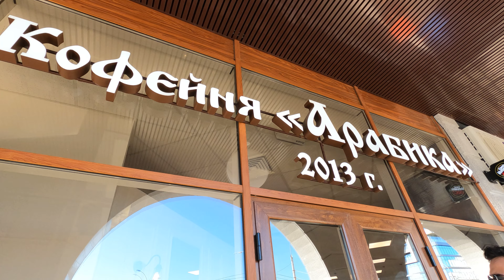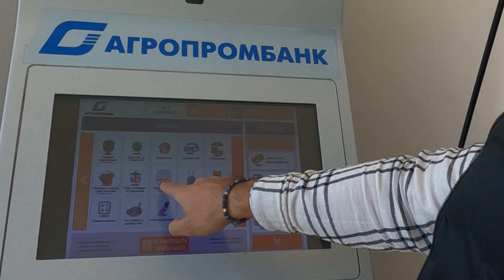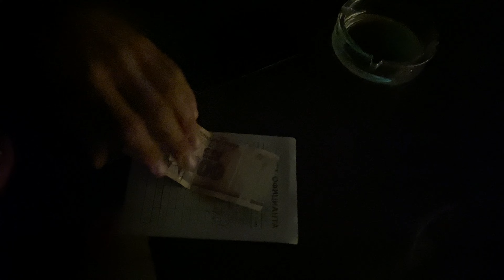Naddniestrze/Tyraspol - czy tu jest bezpiecznie?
W czasie inwazji Rosji na Ukrainę spędzamy jeden dzień w stolicy najbardziej prorosyjskiego regionu w Europie. Do Polski dobiegają wiadomości, że z Naddniestrza może nastąpić atak stacjonujących tu Rosjan na południe Ukrainy. Czy w "małej Rosji" jest bezpiecznie? Jacy są miejscowi ludzie?
Zobacz jak Naddniestrze wygląda naprawdę, bez polityki i tendencyjnego materiału.
Występują
Mateusz Kasprzyk, Konrad Szela
Montaż
Konrad Szela
Muzyka